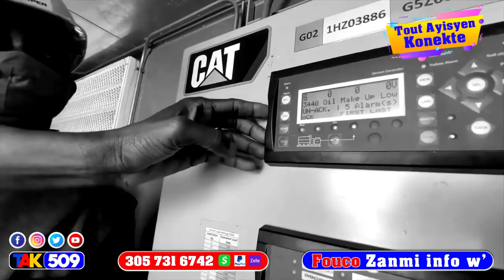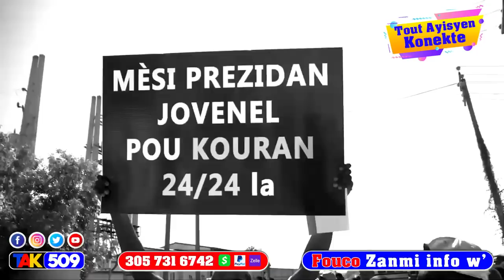Jovenel te Pale yo Pou Chita sou chèz la fok ou konn sekrè a…batay pete nan Opozisyon an / Fouco